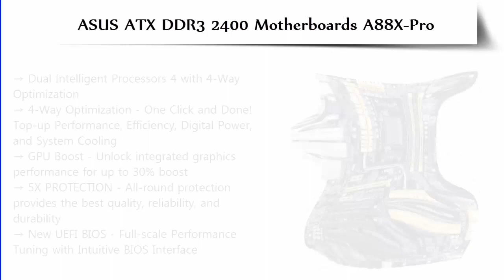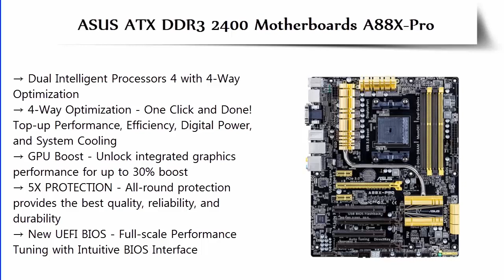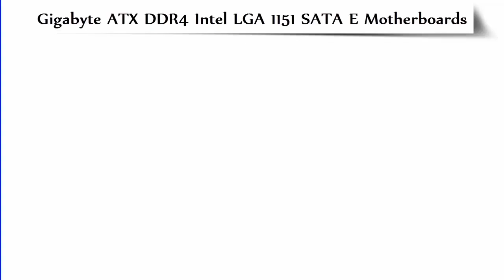Top 5 Best Gaming Motherboards 2018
5. MSI Gaming Intel Skylake H170 LGA 1151 DDR4 USB 3.1 ATX Motherboard

4. ASUS ATX DDR3 2400 Motherboards A88X-Pro

3. MSI Computer ATX DDR3 1066 NA 970A SLI KRAIT EDITION Motherboard

2. ASUS Z170-PRO ATX DDR4 NA Motherboards Z170-PRO

1. Gigabyte ATX DDR4 Intel LGA 1151 SATA E (6Gbit/s) Motherboards